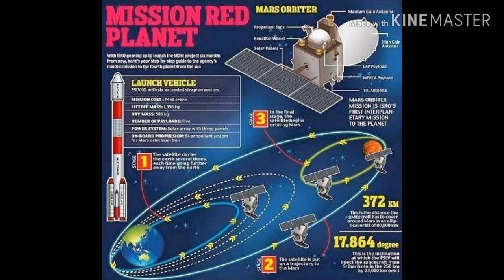Mission Mangal Box Office Collection Day 8,Mission Mangal 8th Day Collection, Akshay Kumar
Robot 2.0 Movie, Kesari movie, Mission Mangal Boxoffice Collection, Akshay kumar का दुनिया पर राज़

Mission Mangal - Akshay Kumar, Vidya Balan, Tapsee Pannu, Sonakshi Sinha, Kirti kulhari, Sharman Joshi, Jagan Shakti, Nithya Menon, R Balki,

Box Office Collection of Mission Mangal Day 1,
Box Office Collection of Mission Mangal Day 2,
Box Office Collection of Mission Mangal Day 3,